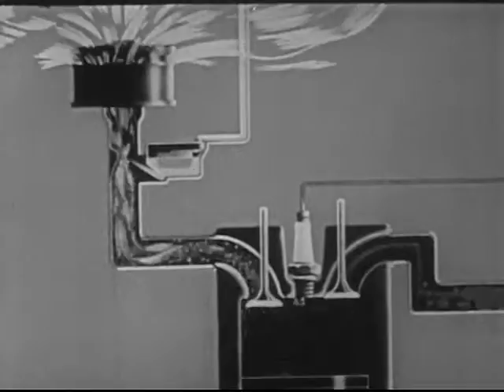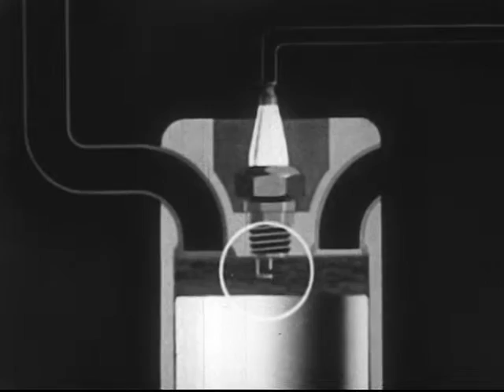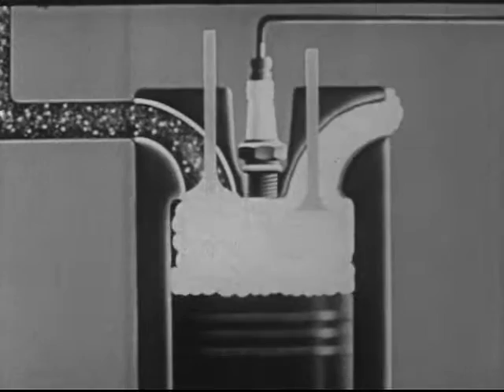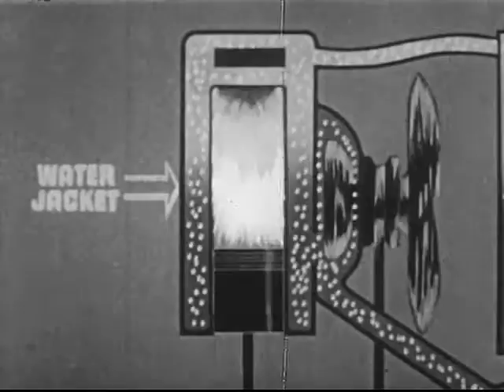Automobiles (1955)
Automobiles (1955) Junior Science Series

How an automobile engine works, why gasoline and air is explosive, how the carburetor of an automobile works, and how the auto engine is cooled are explained in terms of experiments that children can do themselves.